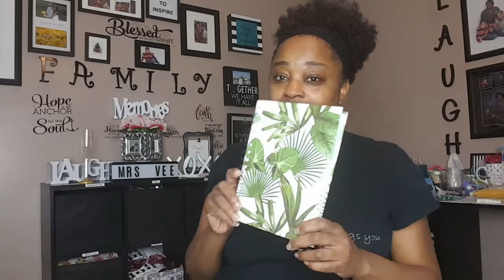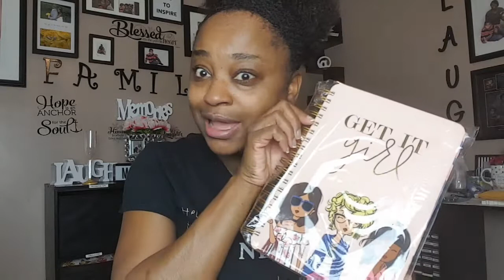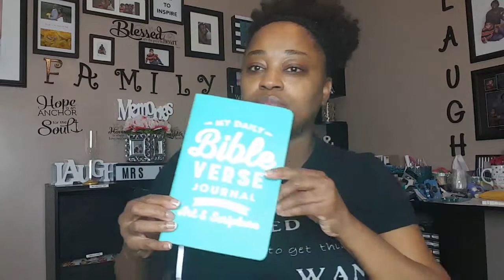journaling giveaway/30 DAY JOURNALING CHALLENGE/I WON ANOTHER GIVEAWAY/THANK YOU MICKY/MARCH/2019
Hey everybody, I WON a beautiful prize from lucky of live laugh love pray.

I'll discuss my experience participating in this challenge.